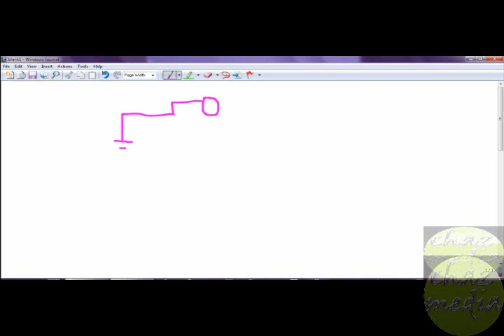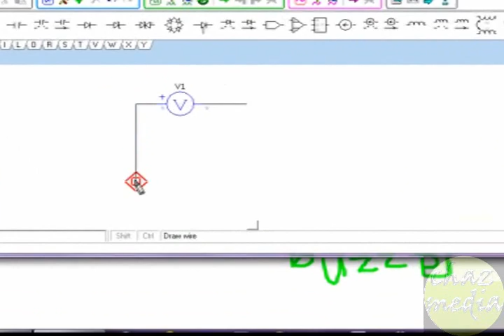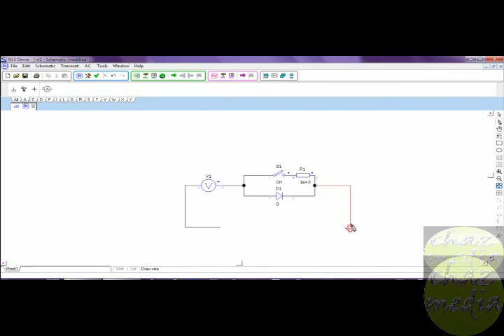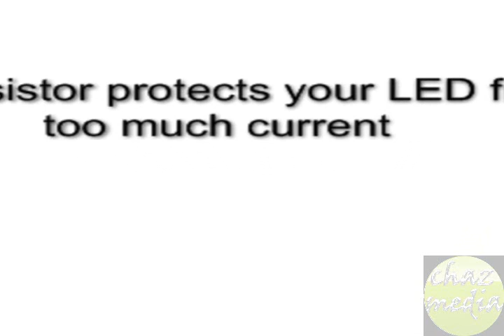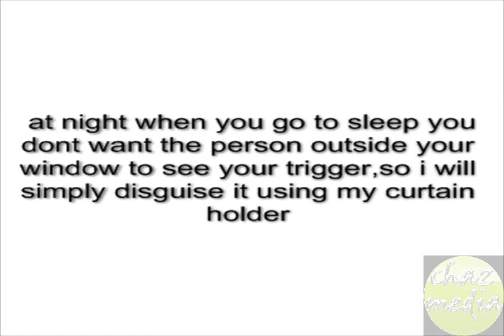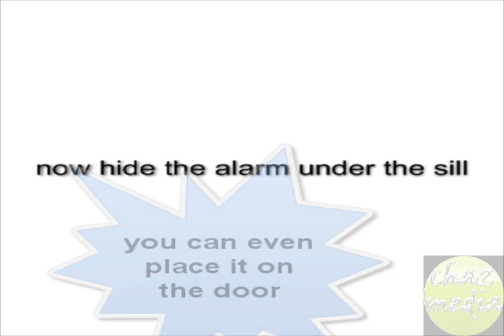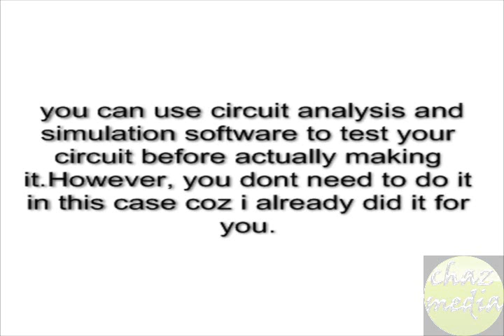very simple alarm system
using basic items u can make this simple alarm.It was inspired by an incident whereby burglars tried to open my window at around 2a.m. when i was still asleep.Glad i woke up ...